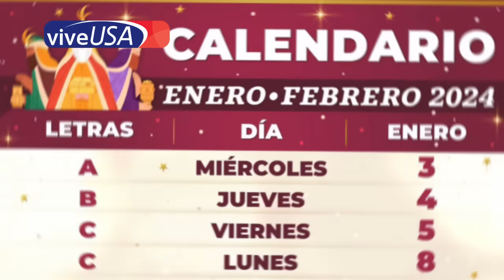Pago doble de la Pensión Bienestar: fechas, monto y aumento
🤶 PensiónBienestar todo lo que debes saber sobre el aumento y el PagoDoble que se viene en enero y febrero 💵